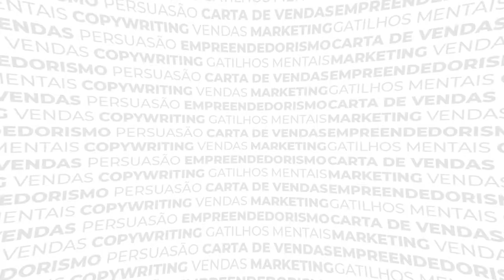Ep 4 - Gary Halbert | Grandes Copywriters da História